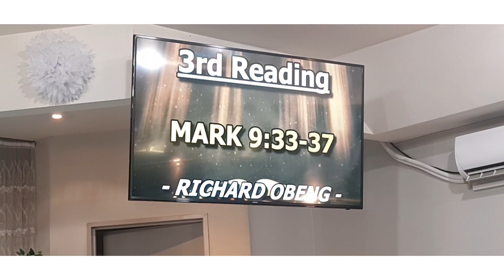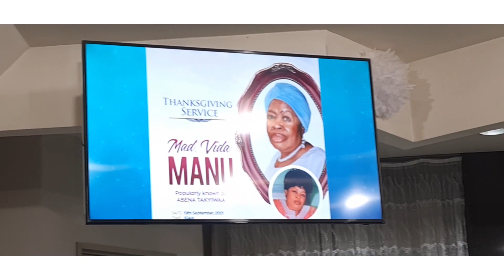Thanksgiving service of the late Madam Vida Manu at Wesley Methodist church Antwerp Belgium (part 1)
I apologise for the sound!!!